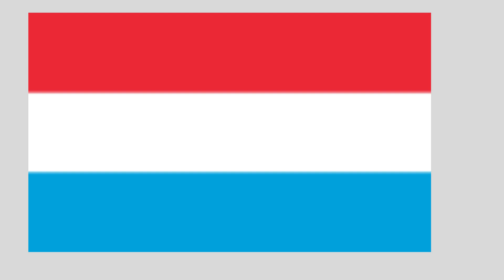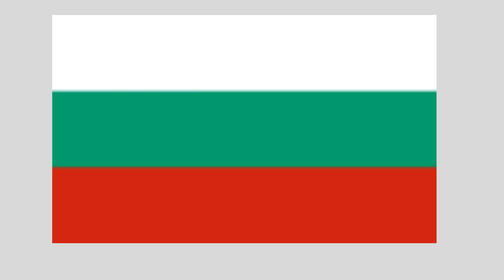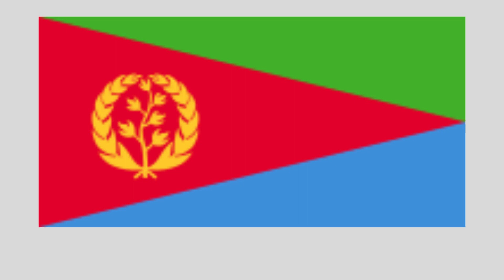Guess the flag! Let's play together! Challenge. Find the country! Have a blast! Educational video.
Filmora's playlist I used= "Earth"-The Rythm of Memories

Παιδικό εκπαιδευτικό κανάλι - Kids youtube Channel